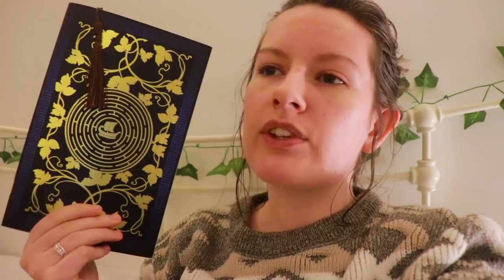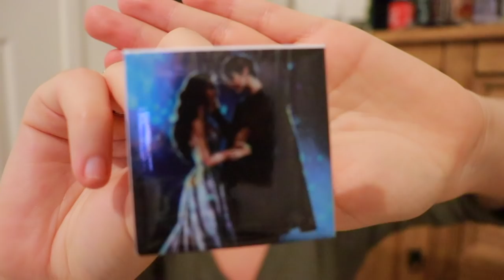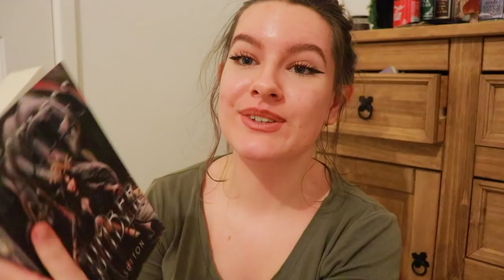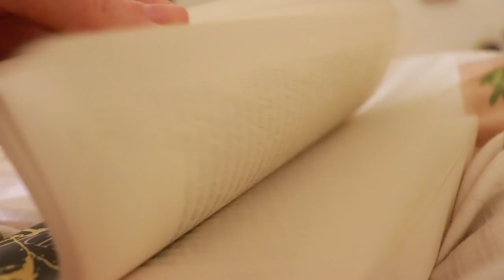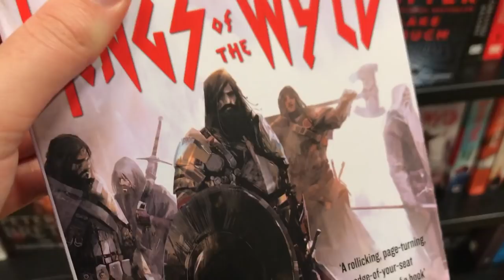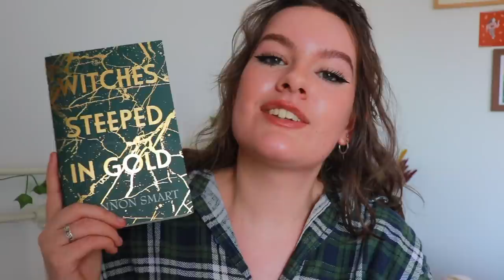Bookstores Are BACK, As Are The Book Hauls // Weekly Reading Vlog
Hey hey folks! I'm Ashleigh - welcome back to another weekly reading vlog! In this one we have a couple of exciting ARCS, for Ariadne (greek myth retelling) and Witches Steeped in Gold (YA fantasy)!